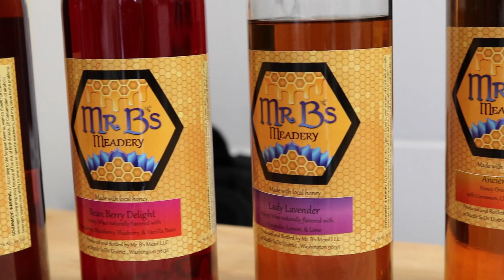Mr. B's Meadery | COM 333 | Washington State University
This is my final video project created for Washington State University's COM 333 course.